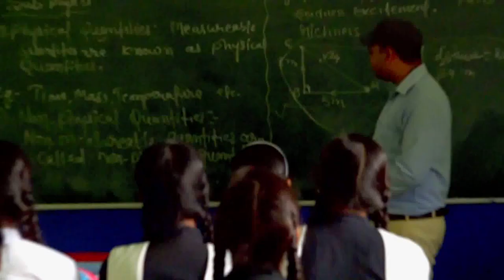B R Central Academy Lar Town Promotional Video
Document from Nitish Rai